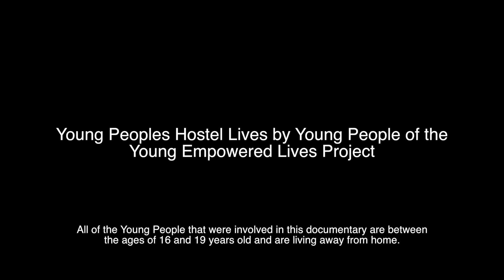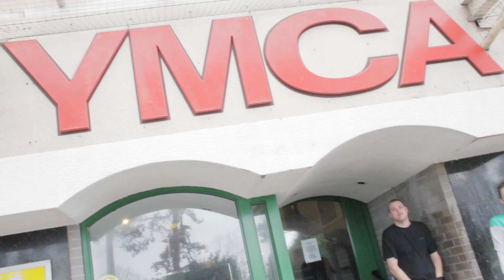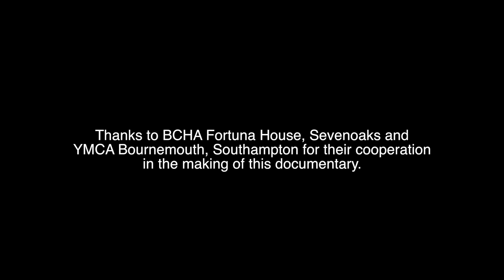Youth Hostels Documentary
This is a 8 minute documentary produced by young people from the YEL project and highlights their experiences and opinions of living in supported accommodation.